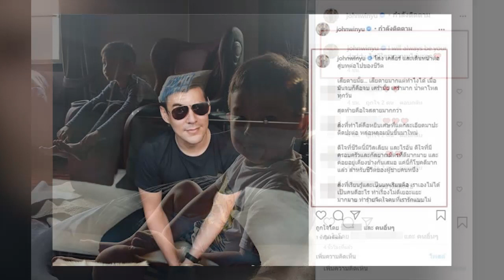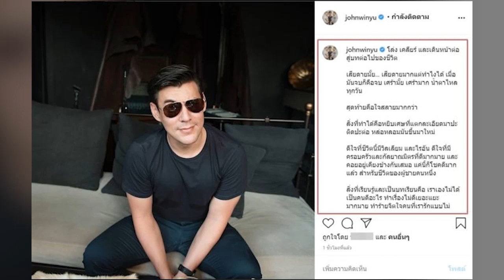จอห์น วิญญู โพสต์เศร้า ความรักจบ เจ็บแทบขาดใจ เคยเห็นแก่ตัว สำนึกเมื่อสายไป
จอห์น วิญญู โพสต์เศร้า - หลังจาก แพร ชุติมา บุษราคัมภักดี ภรรยาของ จอห์น วิญญู วงศ์สุรวัฒน์ โพสต์ไอจี “โสดสักพักแล้วค่ะ ไม่ต้องเม้าธ์ไม่ต้องถาม ไม่ต้องยุ่ง บอกตรงนี้ด้วยตัวเองแล้ว จบนะ!” เมื่อช่วงเดือน(ส.ค.63) พร้อมกับแจงเหตุผลที่ต้องเลิกรากับสามี ไม่เกี่ยวการเมือง และมือที่สาม หากแต่เป็นการจบชีวิตคู่ที่ดีต่อกัน เพราะ จอห์นยังคงเป็นพ่อของลูกที่ยังห่วงใย และหวังดีต่อกันเสมอ ปารีณา เอาคืน! ไล่ จอห์น วิญญู ออกจากรายการตัวเอง เจอโต้หงาย แพร แจงปมเลิก จอห์น วิญญู ไม่เกี่ยวการเมือง-มือที่3 ด่าแรงสลิ่มดักดาน เหตุโดนแช่งให้ลูกตาย มาอีก! 'จอห์น วิญญู' แนะรื้อวิชาประวัติศาสตร์ จะได้รู้ว่าใคร ทำอะไรกับประเทศไว้!